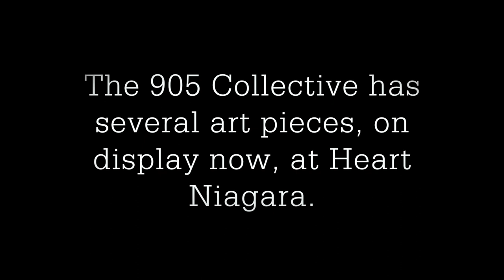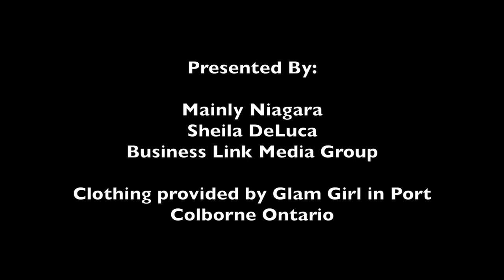The Atrium Episode 4 - The Story of The Intergalactic Artist Collective - Connecting Hearts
Sheila DeLuca interviews Sarah Carter, Amy Shaw and David Brien of The 905 Intergalactic Artist Collective.  In the interview the Collective discusses how they use and where they find inspiration, motivation and vision to turn dreams into creations. Using recycled materials and having an open mind when they find pieces in the world around them, the Collective brings to life sculptures, paintings and so much more. The Collective and their pieces will be at The Niagara Night of Art Sept 23rd, 24th and 25th on the front lawn of City Hall.